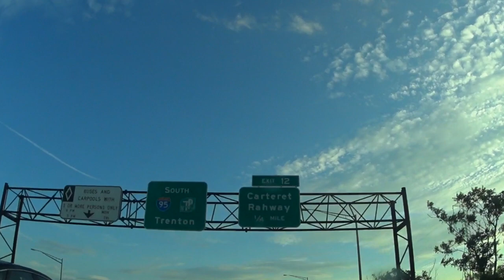Nightyaking the ARTHUR KILL BOAT GRAVEYARD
Ep 7: Kayaking to the ARTHUR KILL BOAT GRAVEYARD, Staten Island, NY, via Carteret Waterfront Park, N.J.

The abandoned and decomposing vessels, mostly cargo ships and tugboats, come from "all decades of the 20th century". They sit in the mud and shallow water until they are dismantled or salvaged.
Some of them are historic, so that the place has been called an "accidental marine museum". Vessels of historic interest include the submarine chaser USS PC-1264, the first World War II US Navy ship to have a predominantly African-American crew; and the New York City Fire Department fireboat Abram S. Hewitt, which served as the floating command post at the 1904 sinking of the passenger ferry PS General Slocum, a disaster that killed more than a thousand people.
-Wikipedia...